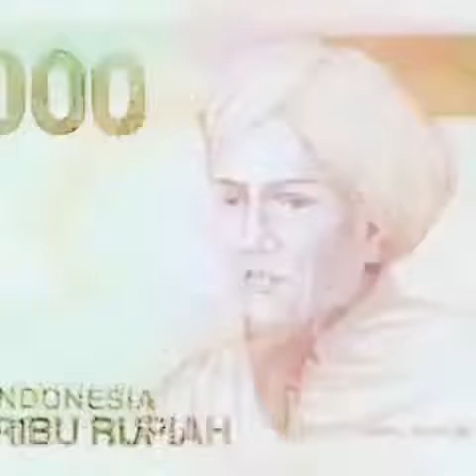Motivasi Nasional ! WAJIB Tonton untuk bangkitkan SEMANGATMU !